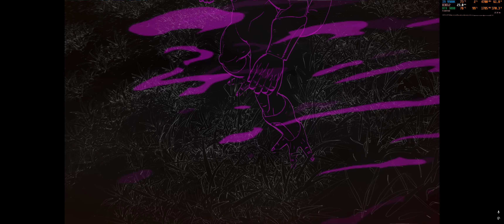Dragon Ball: Sparking Zero - Story - Goku VS Frieza!!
CPU: Intel(R) Core(TM) i9-9900K CPU @ 3.60GHz
Memory: 32 GB DDR4 - 3200Mhz
Display Resolution: 3440 x 1440, 165Hz
Operating System: Windows 11 Pro
Microphone: Razer Siren X with Nvidia Broadcast
Sound Card: Creative X-Fi Titanium PCIe